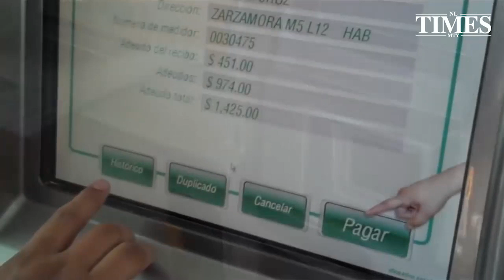CFE desmiente alza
Tras los rumores en muchos medios nacionales de que se incrementaría 4 por ciento durante el mes de abril.